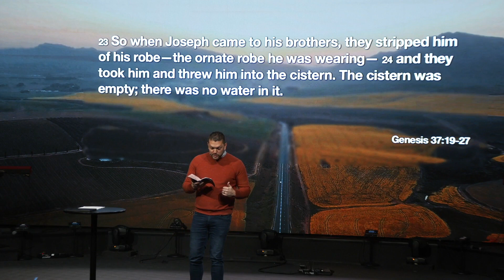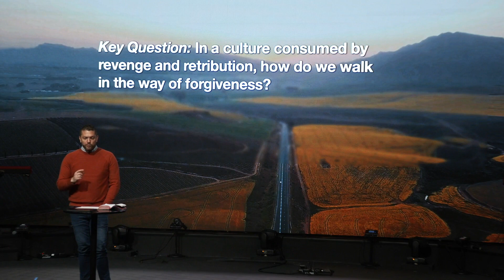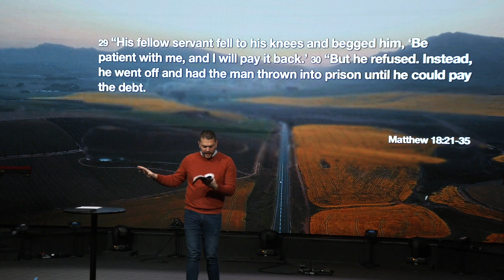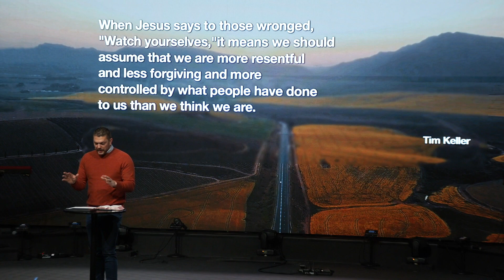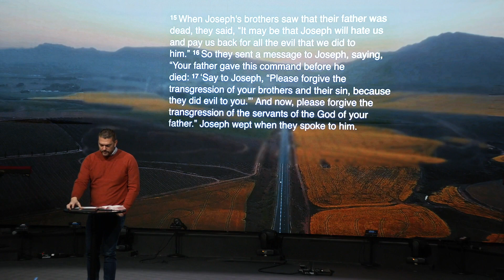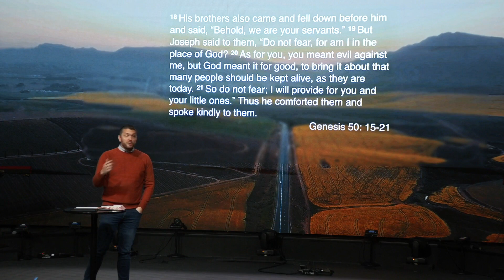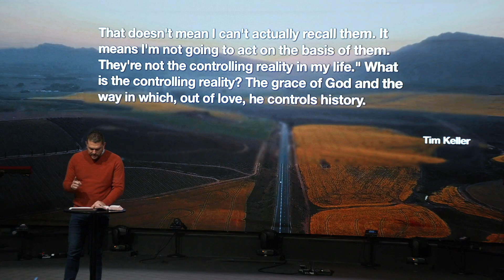The Gift of Forgiveness | Aaron Cloud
This Sunday, we will learn about forgiveness. First, that forgiveness is God’s gift to us in Christ, but also becomes a gift to others as we live out and offer forgiveness to those who have offended us.